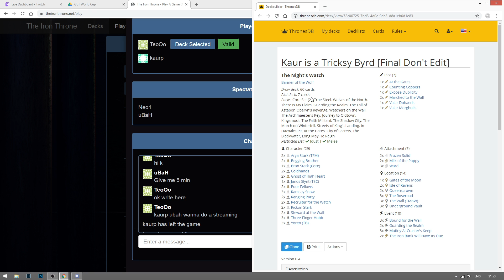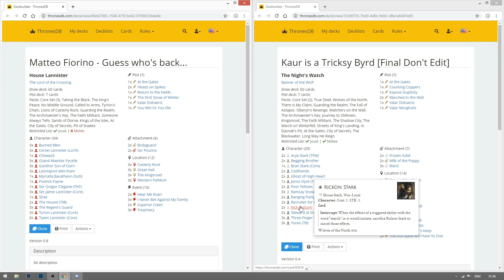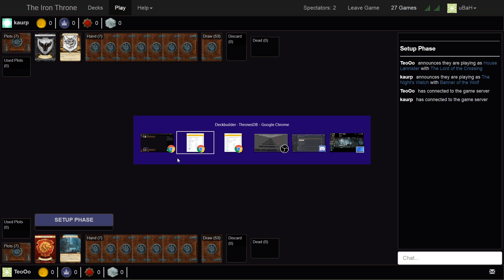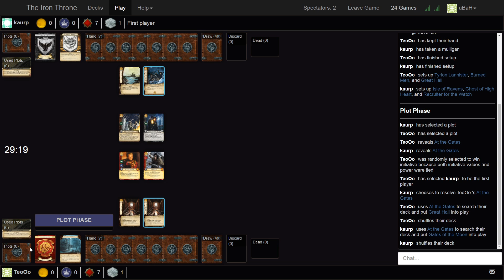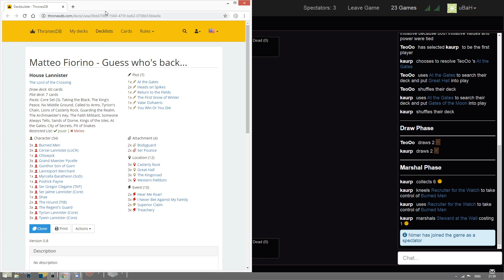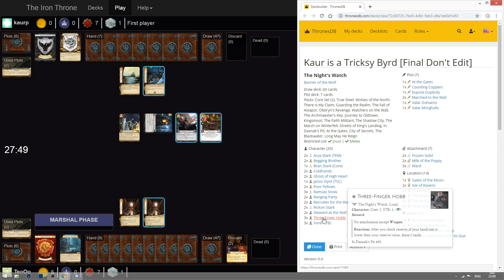World Cup R5 Italy Lannister (Matteo Fiorino) vs Baltic MK (Kaur Paarop)